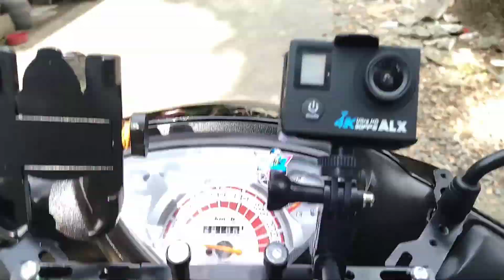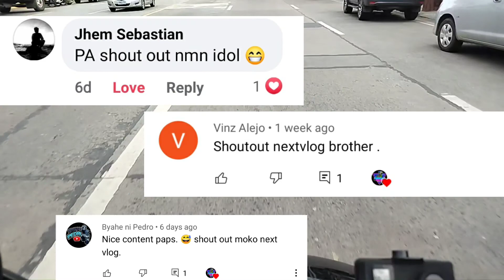PWEDE BA YUNG PETRON CARD SA SHELL?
Sa pangalawang pagkakataon ay tinnagka kong kunin ang aking ipinagawang stickers sa Asingan, ngunit sa di inaasahang pangyayari ay.